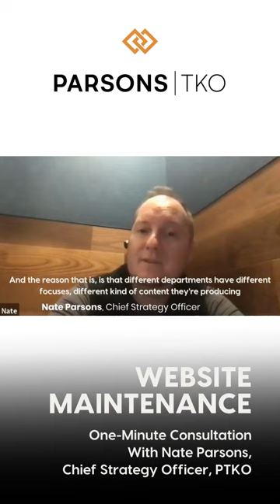One Minute Consultation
Have you ever wondered why an organization's website is cluttered and not user-friendly?
In this one-minute consultation with Nate Parsons, he gives us some insights as to why their website might not be clear and concise. Start by looking inward at your organization's personal housekeeping and that should help you figure out where to start with cleaning up your website.